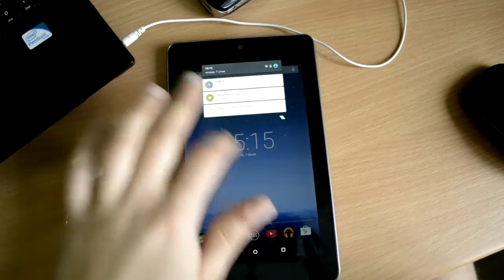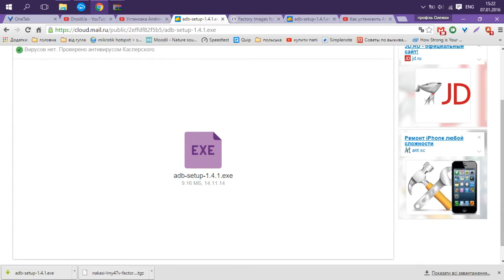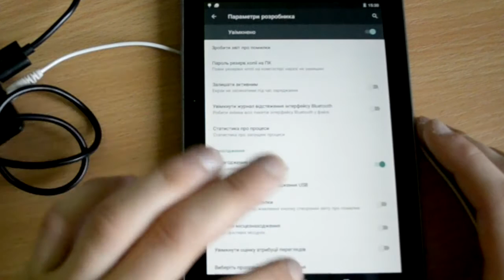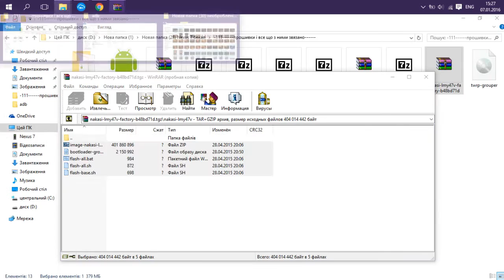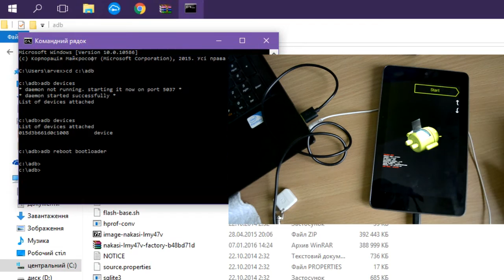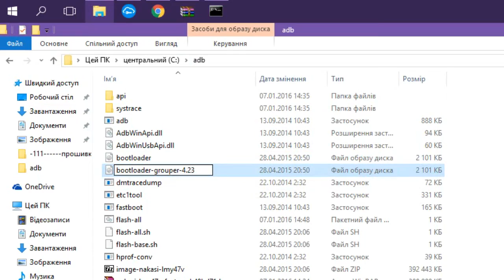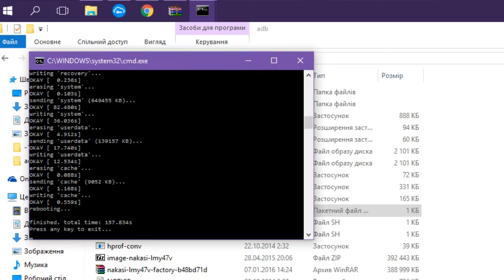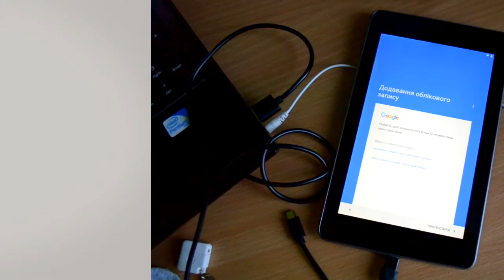Ставимо вручну прошивку на Nexus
Думаю багато хто з вас зустрічався з такою проблемою коли, щось стається з ґаджетом і ти просто вже не знаєш, що робити(але він ще типу працює😀). Саме цей метод вам і допоможе вирішити всі проблеми з ВАШИМ любимцем.

Для відеоогляду використовується планшет Nexus 7 і камера  Nikon D3100.

Якщо є бажання підтримати проект:
приватБанк-  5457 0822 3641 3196
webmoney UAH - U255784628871